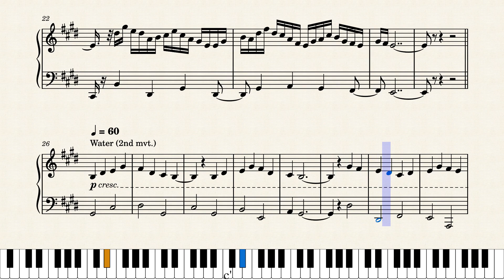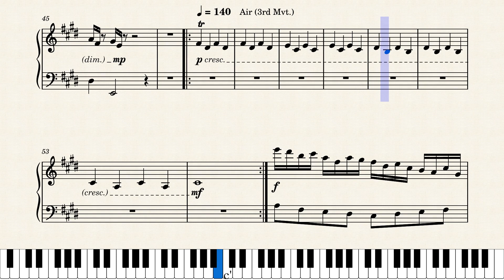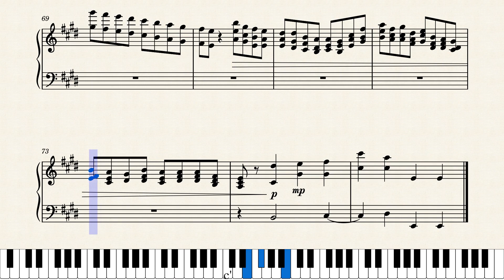Piano Sonata No. 2 "Water and Air"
3-Movement Piano Sonata in C# Minor (Full)
A new sonata I made! This sonata was made in 2 hours. The 3rd movement is so hard that i cannot even play it myself. I hope it is playable enough and i hope you likes it!

(Dowanloading and printing is allowed, selling is prohibited.)